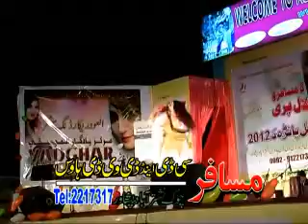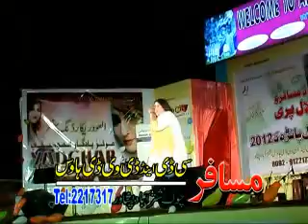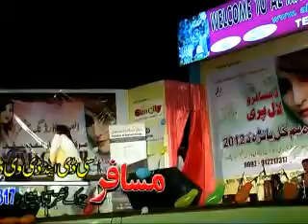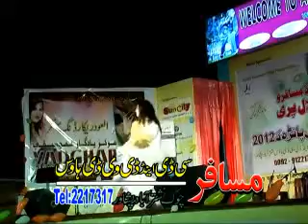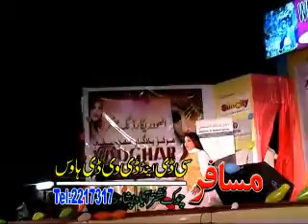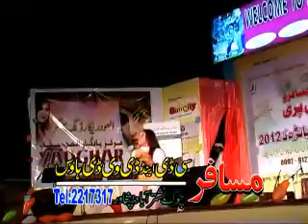DA MUSAFARO LAL PARI 3